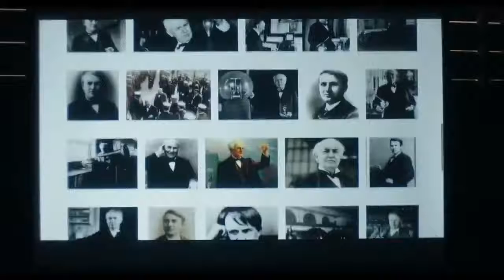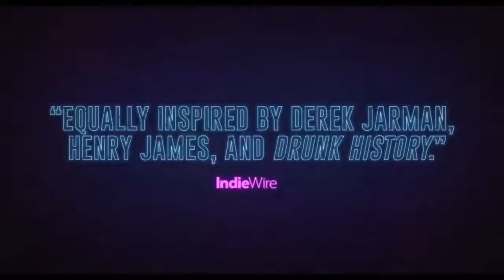TESLA Official Trailer (2020) Ethan Hawke Movie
Tesla, directed by Michael Almereyda, adds one very important thing to this canon: a full-length rendition of the inventor (played by Ethan Hawke) singing the Tears for Fears song “Everybody Wants to Rule the World” in a slightly off-key drone. It’s oddly charming and one of the moments where Tesla’s weird pseudo-biopic approach works — although it’s counterbalanced with just as many scenes that don’t quite come together